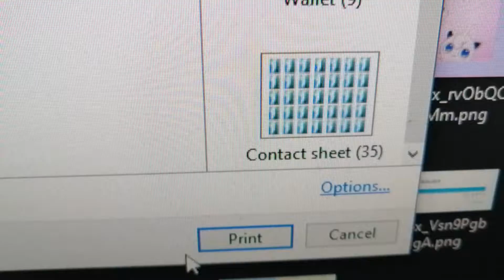funny poop (read pinned comment)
stinkyyyyy